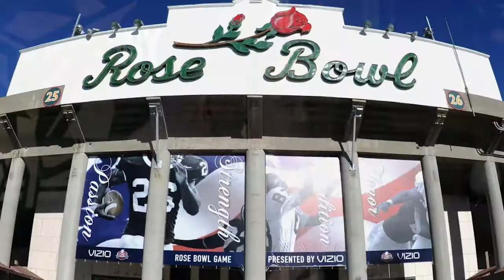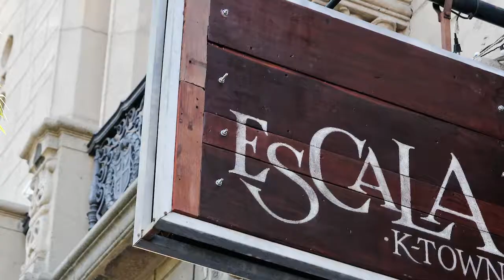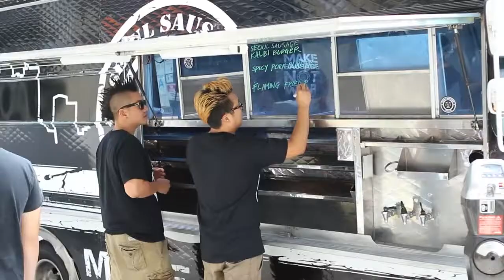Celebrity Chefs LA, ICCA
ICCA, International Corporate Chefs Association traveled to Los Angeles, CA for a Culinary Immersion. Capturing the passion from Chefs Owners Jon Shook and Vinnie Dotolo at Animal. Chef Roy Choi at The Commissary and Chef Chris Oh at Hanjip.